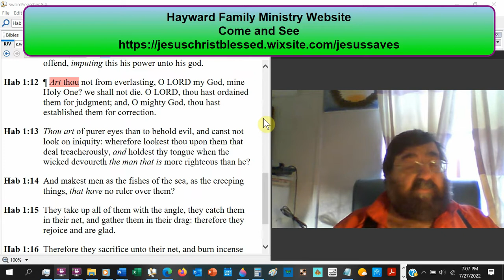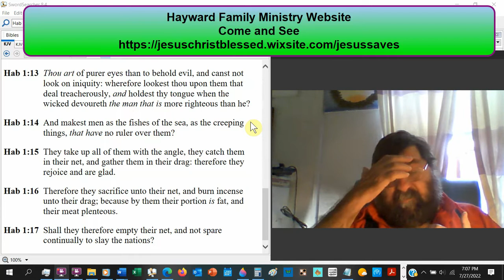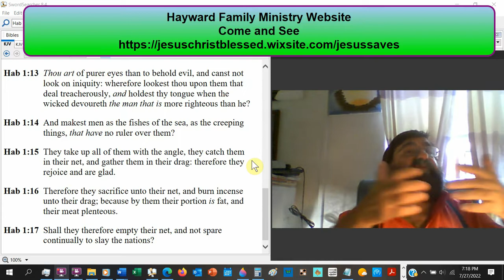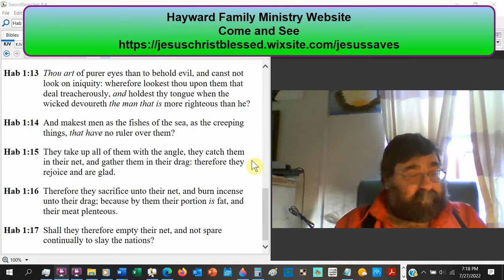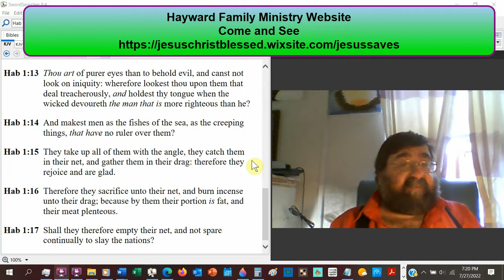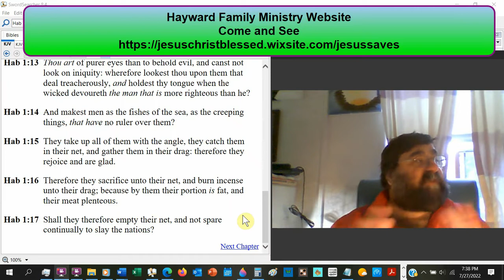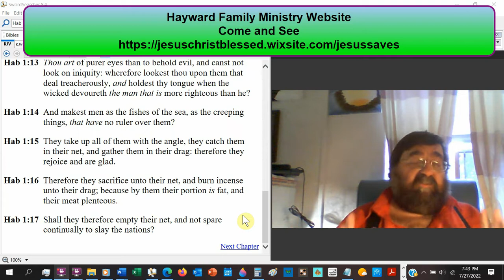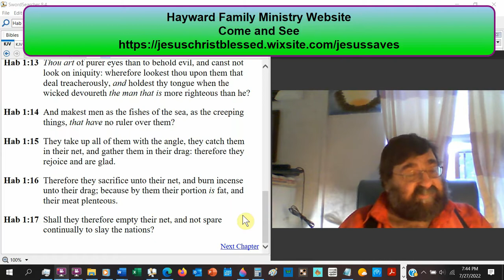As The Fishes Of The Sea Habakkuk 1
The so-called "Christian" fish symbol is in no way Christian.
Men are referred to as "fish" throughout the Bible, and these men are the unsaved or lost.
No saved person is ever compared to a fish in any of the 66 books.

Habakkuk describes the holiness and purity of God in this passage, but the fisherman worship their gods—the nets—instead of God.
Judah worships Jehovah, while Babylon worships another god.